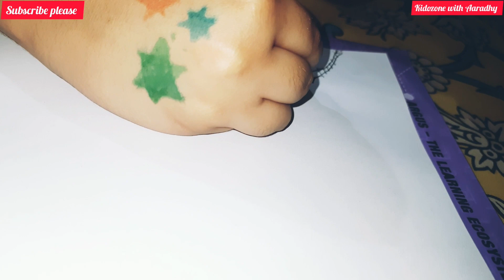Different Siren head drawing by my baby/ kidozone with Aaradhy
Thanks 😊